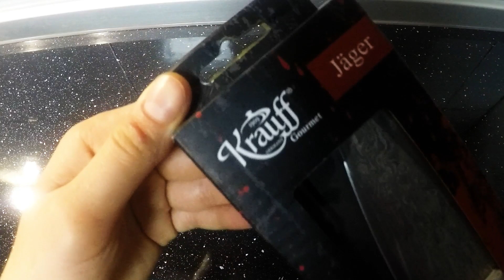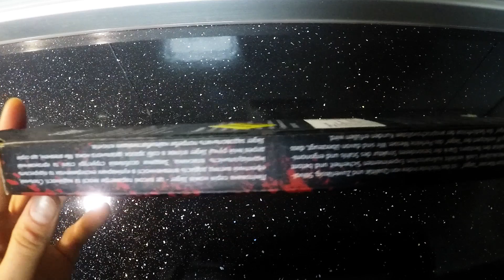КУХОННЫЙ НОЖ KRAUFF JAGER ( ЛИМИТИРОВАННАЯ СЕРИЯ ).обзор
Кухонный нож Krauff Jager
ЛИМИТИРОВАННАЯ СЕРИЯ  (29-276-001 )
Отдельной особенностью ножей серии Jager является их лимитированность. Получить такой нож смогут меньше тысячи поваров на весь мир. Так что спешите получить в свое распоряжение уникальный нож, который станет незаменимым помощником на кухне

Длина ножа: 33,5 см
Длина  лезвия  - 210 мм.
Материал рукоятки  - Дерево
Тип лезвия - корозионностойкая сталь

Это один из самых популярных видов кухонных ножей — универсальный. Форма его клинка позволяет раскачивать нож на доске, уменьшая нагрузку на руку, и достигая точных разрезов. Основное его предназначение – шинкование овощей и нарезка мяса. Обухом (верхней утолщенной стороной лезвия) можно отбивать мясо.